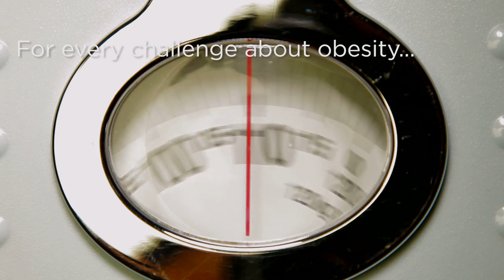Coca-Cola HBC - Making a positive difference